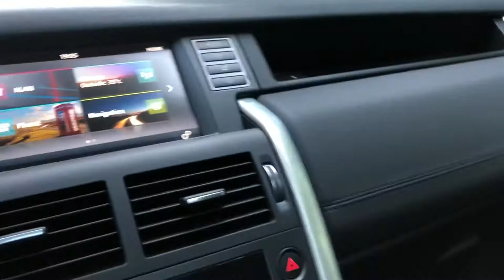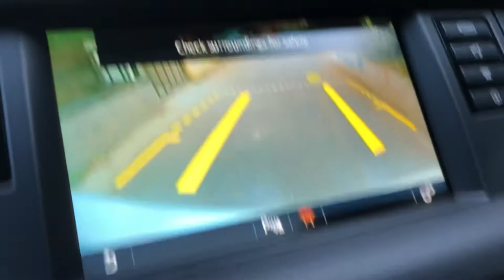لاند روفر ديسكفري أبيض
إن سيارة لاند روڤر ديسكڤري جاهزة دائمًا للمغامرات. استكشف مواصفات هذه السيارة ذات نظام الدفع بالأربع عجلات التي تقدّم راحة قصوى وقدرات قيادة استثنائية.
سعة خزان الوقود - الصالح للاستخدام (لترات): 89
انبعاثات أكسيد الكربون (غ/كم): TBC
عدد المقاعد: 7
Missing: ديسكفري٢٠١٦ ‎| Must include: ديسكف